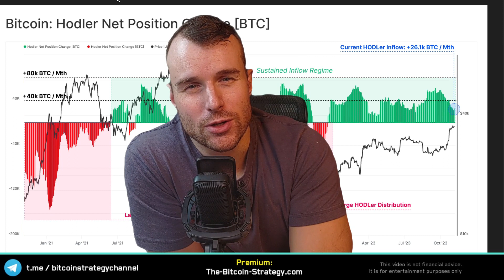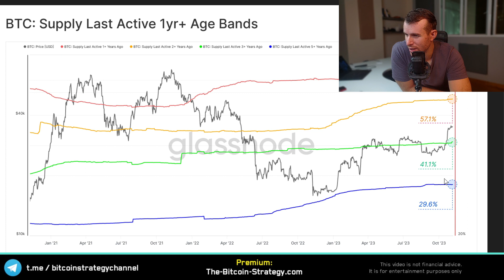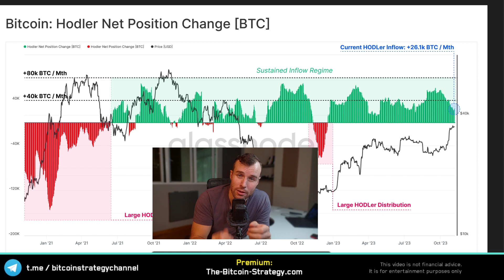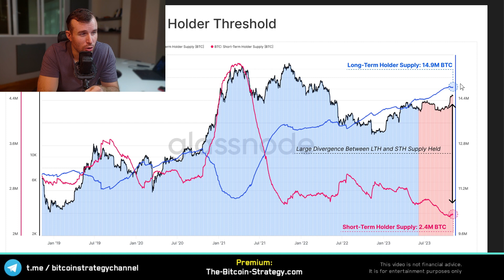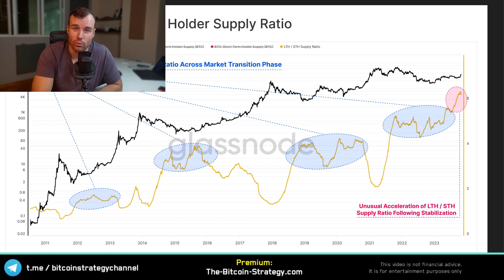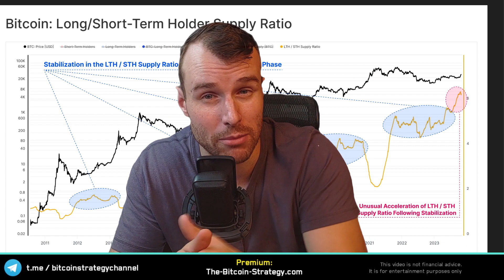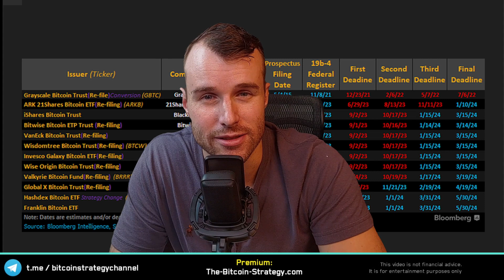😱 When long-term holders sell Bitcoin